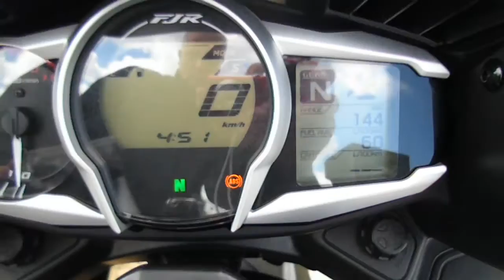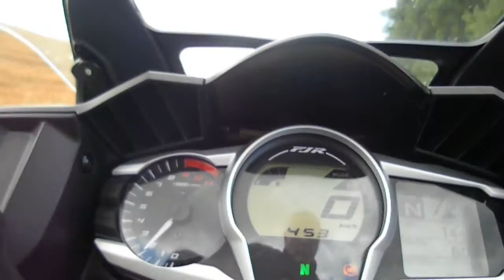FJR 1300 ANNEE 2013 A VOIR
premiere copie de ma fjr 1300,la prochaine vidéo il y aura un peut plus de recherche ,ensuite il y aura ma gopro Hd3

VOUS AIMEZ FAITE UN CLIC SUR UNE PUB CELA COUTE RIEN ET MOI UN PETIT PLUS
MERCI vidéo sur youtube